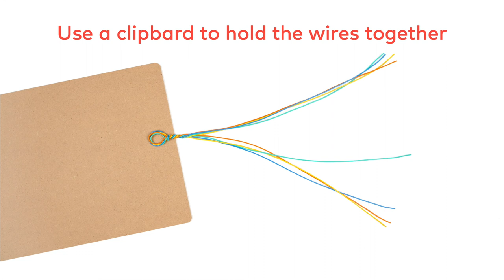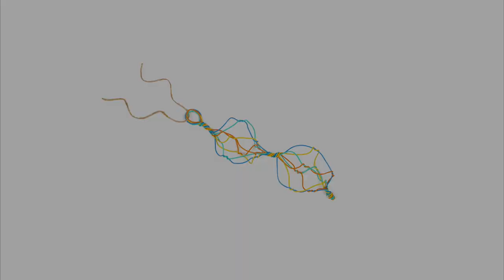Twisted Wire Sculptures: An Art Project Inspired by Ruth Asawa | SFMOMA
We'll be making an art project inspired by Ruth Asawa's sculptures! Watch ours go from beginning to completion in the video above, and find step-by-step instructions

Featuring insights directly from the artists, SFMOMA Shorts takes the public inside the studios, and minds, of a fascinating and diverse range of creators. With a collection that spans architecture, design, media arts, painting, sculpture, and photography, the museum's YouTube channel is a go-to destination for videos about modern and contemporary art. New to SFMOMA Shorts? Or, take a trip inside artist studios with “Artist Cribs” and discover the spaces and places where art is born. You can also find interviews about art on view at the museum in the "Current Exhibitions" playlist.